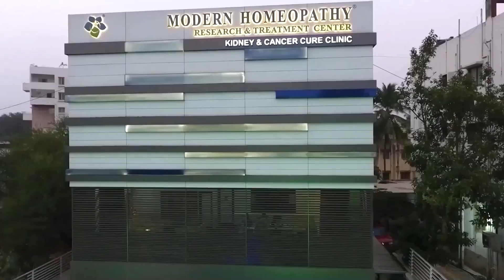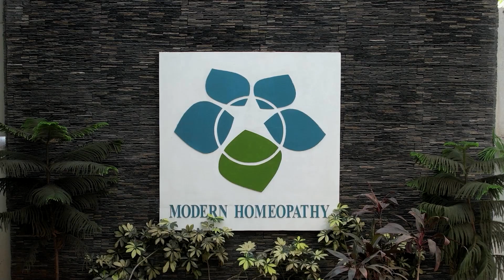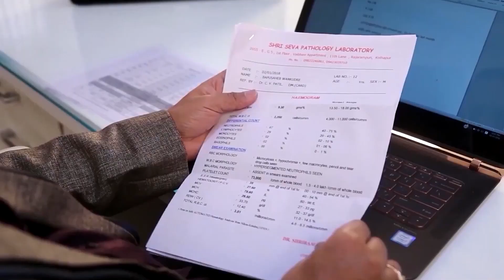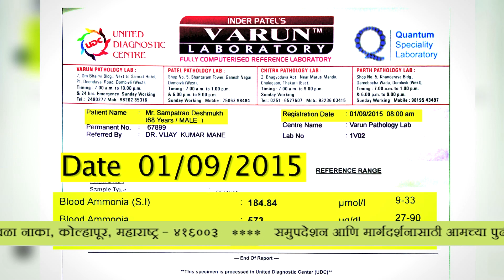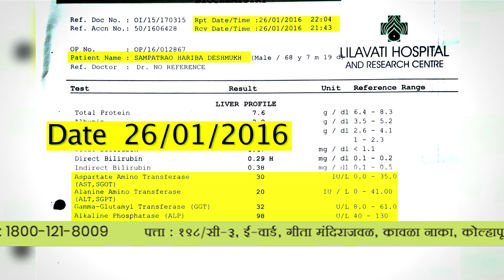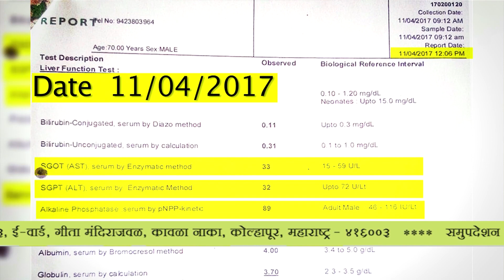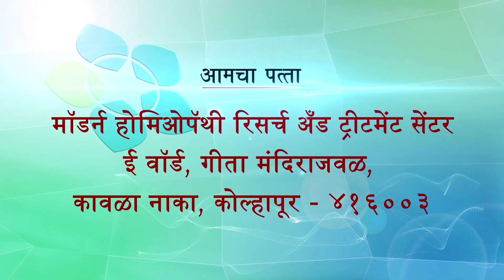Liver Cirrhosis & Modern Homeopathic Treatment | लिव्हर सिरोसिस आणि मॉडर्न होमिओपॅथीक उपचार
We are going live 05-MAR-2023 on YouTube Live, at 11:00 AM.
Do not miss this Episode on information about 'Liver Cirrhosis & Modern Homeopathic Treatment'
with
Dr. Vijaykumar Mane,
M.D (H. Medicine), M (Arc),
Founder Chairman Modern Homeopathy Pvt. Ltd.

Modern Homeopathy treatment for Liver Cirrhosis is based on our research-based homeopathic formulations. Modern Homeopathy Advanced Research products are believed to address the root cause of the disease. Modern Homeopathy remedies are believed to enhance the structure and functioning of the Liver. It also helps in maintaining the metabolic processes in harmony in our body.